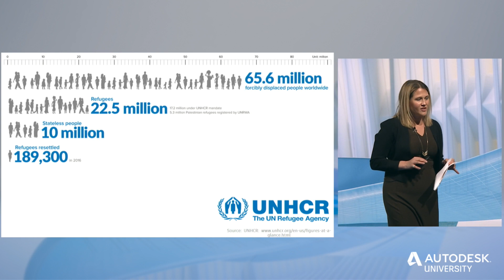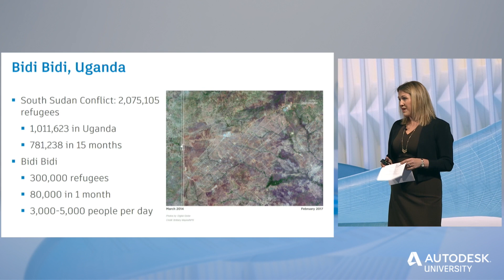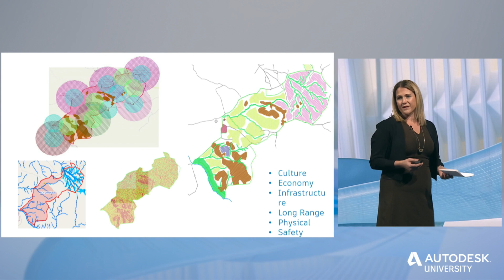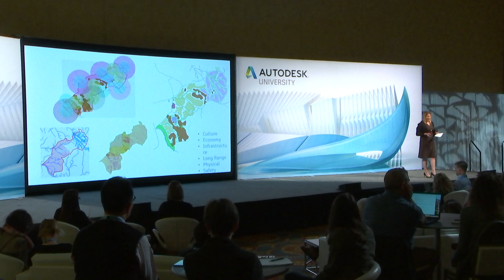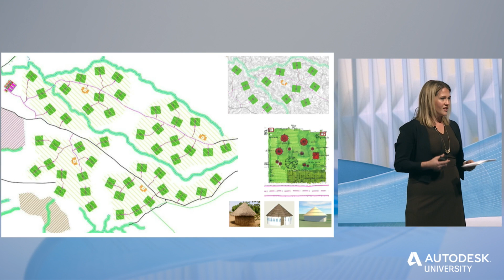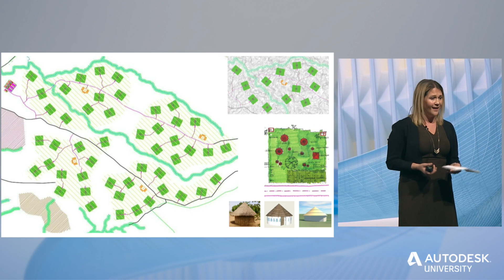Jessica Chambers: Using InfraWorks to Provide Shelter & Safety for Refugees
The UN is responsible for the emergency resettlement of millions of refugees every year. Jessica Chambers, a Senior Consultant at Microdesk, describes how her firm was able to build temporary housing 30-50% faster using InfraWorks and the power of BIM. Find more expert content like this at Autodesk University online.